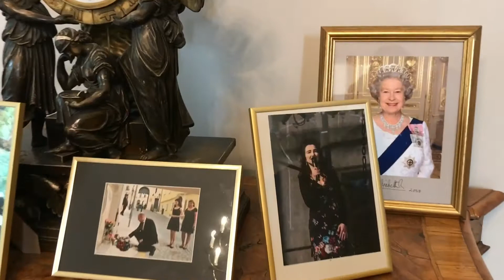British Embassy Open Day in Prague 2017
British Embassy Open Day 🇬🇧 Ambassador’s Residence at Thun Palace is extremely beautiful!
It was a great pleasure to meet Jan Thompson, the British Ambassador to the Czech Republic, and talk to her about this event ❤️